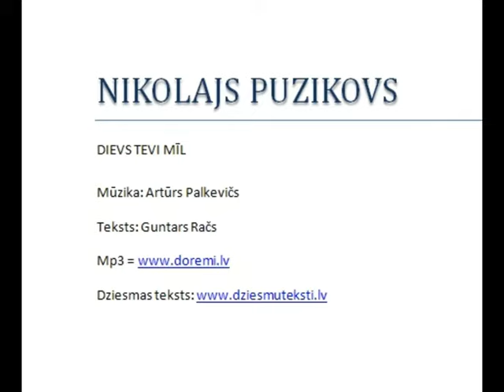Nikolajs Puzikovs "Dievs tevi mīl" (A.Palkevičs / G.Račs)